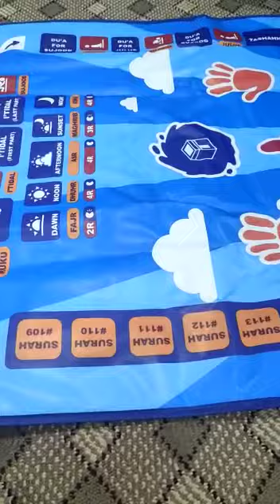Educational Prayer Matt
Educational Learning Mat.  7 different languages (English, French, Arabic, Malaysian, Indonesian, Turkish, and Urdu) and 36 touch sensitive keys Fire-resistant material, Waterproof, Adjustable volume and Foldable Free 12-page child-friendly booklet on salah (24 pages) 7 different languages (English, French, Arabic, Malaysian, Indonesian, Turkish, and Urdu) and 36 touch sensitive keys Fire-resistant material, Waterproof, Adjustable volume and Foldable Free 12-page child-friendly booklet on salah (24 pages).